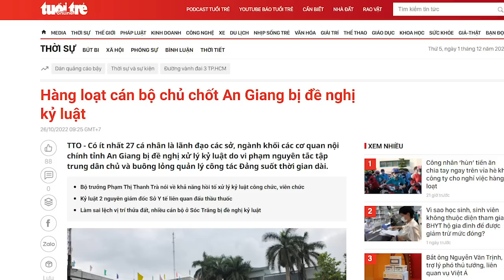Đinh Văn Nơi ra đi, sóng thần nổi lên dữ dội ở Công an An Giang. Ông Nơi thắng hay thua?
Ông Đinh Văn Nơi giờ đây đang bị những thế lực ngầm ở Trung ương điểm mặt là “bí ẩn”. Tại Quảng Ninh, nơi mà có nhiều mối quan hệ chính trị phức tạp ở Trung ương, liệu ông Nơi có dám làm mạnh hay không? Chờ xem?